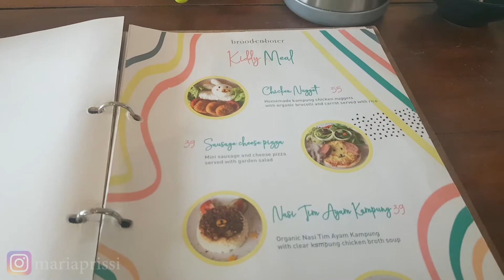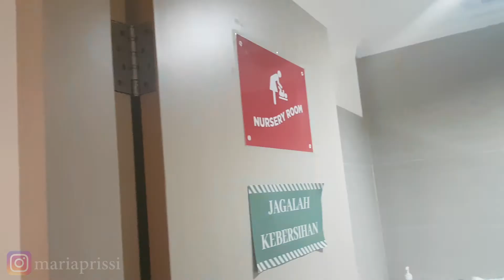BROOD EN BOTER - CAFE YANG ADA PLAYGROUNDNYA DI JAKARTA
Halo Moms, sekarang kita lagi ada di Brood en Boter yang terletak di Jalan Bangka Raya Jakarta Selatan.
Selain makananannya yang enak2, tempat ini ada area bermainnya juga Moms di kedua lantainya, cocok banget buat Moms yang mau nongkrong sama temen2 ataupun sama keluarga sambil bawa anak. Cafe ini baby friendly banget deh pokoknya. Nursery roomnya ada 2, Nursery room yang lebih besar disediakan sterilizer dan box bayi yang dapat dipakai juga oleh pengunjung.

Jangan lupa kalo mau kesini rame-rame di akhir pekan sebaiknya reservasi tempat dulu ya, soalnya tempat ini suka dijadikan tempat acara ulangtahun anak-anak ataupun acara lainnya.

Yang penasaran sama Brood en Boter ini yuk tonton dulu videonya sampai habis.
Happy watching :)
Terimakasih sudah berkunjung di Abang Shaka Channel :)